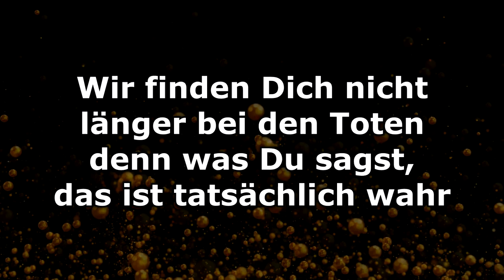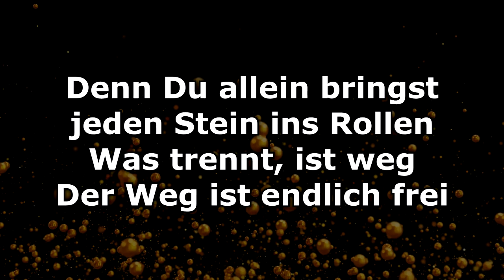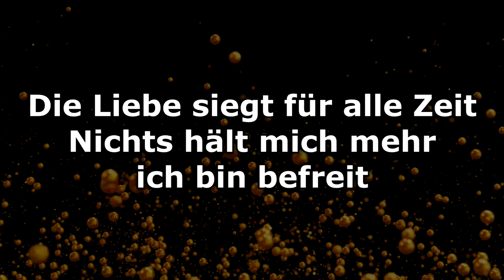Hoffnung lebt - Text/Lyrics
Hoffnung lebt · Feiert Jesus!, Bastian Rauschmaier

Composer: Chris Lass, Samuel Rösch, Bastian Benoa Rauschmaier, Jan Primke
Lyricist: Chris Lass, Samuel Rösch, Bastian Benoa Rauschmaier, Jan Primke
Music  Publisher: Chris Lass Songs; Benoa Publishing; SCM Hänssler